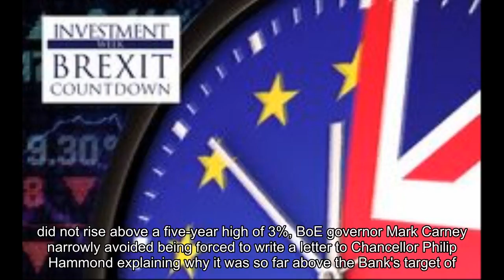Has UK inflation peaked at 3%? Market reacts to unexpected October hold